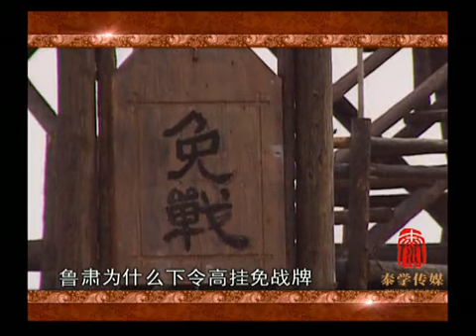第40集：巧占城池